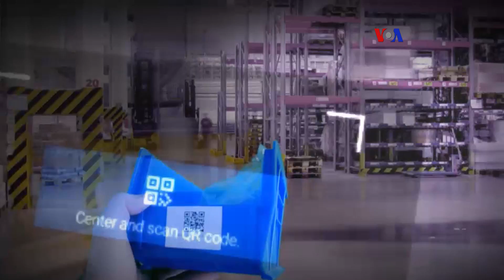Realidad aumentada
Los investigadores encuentran posibilidades de desarrollar una realidad aumentada, ante sus ojos, con fines industriales, medicinales y en otras áreas de la vida diaria.